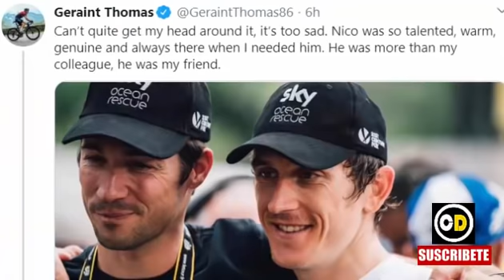EGAN Bernal, FROOME y THOMAS SENTIDOS MENSAJE tras PARTIDA de NICOLAS PORTAL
EGAN Bernal, FROOME y THOMAS y SUS SENTIDOS MENSAJE tras PARTIDA de  NICOLAS PORTAL JEFE DEPORTIVO en TEAM INEOS